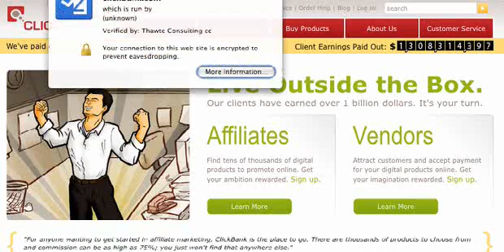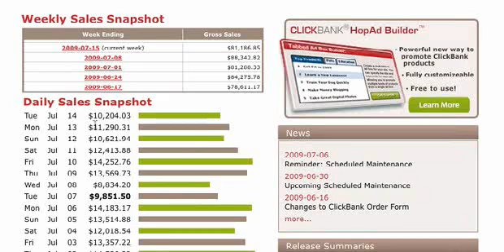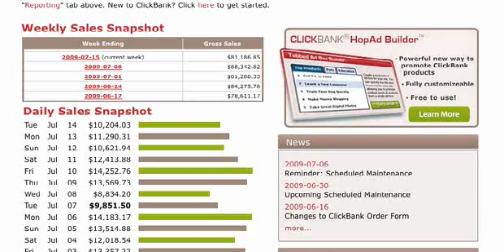Maverick Money Makers - Proof